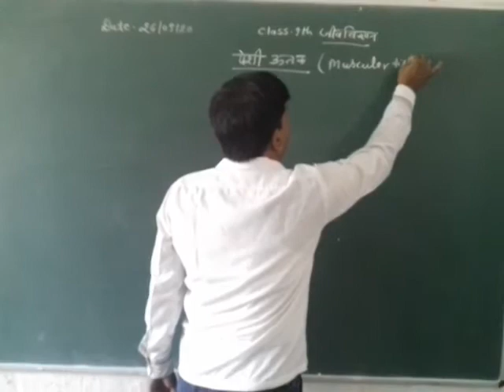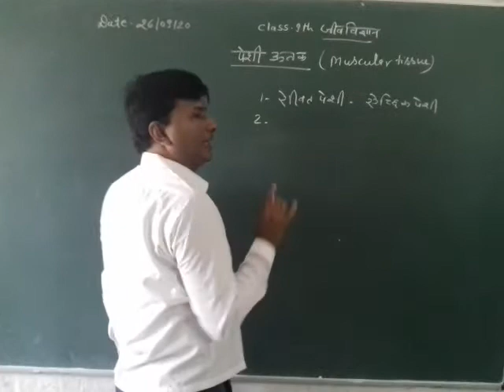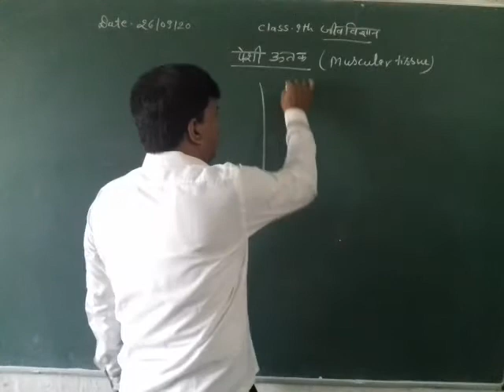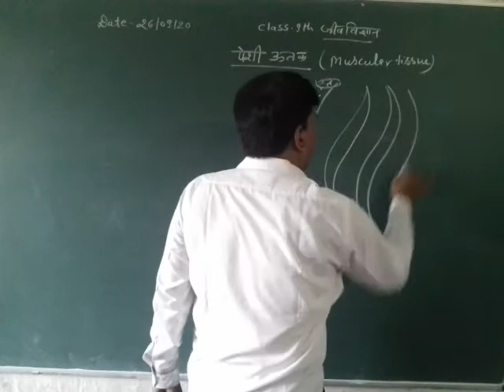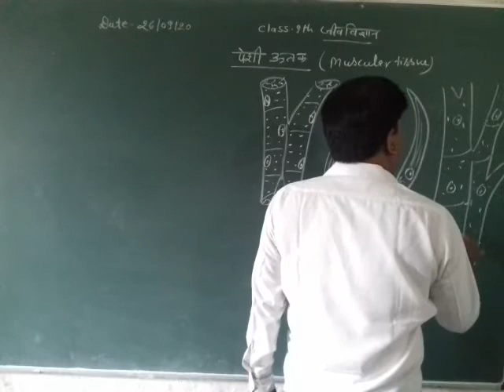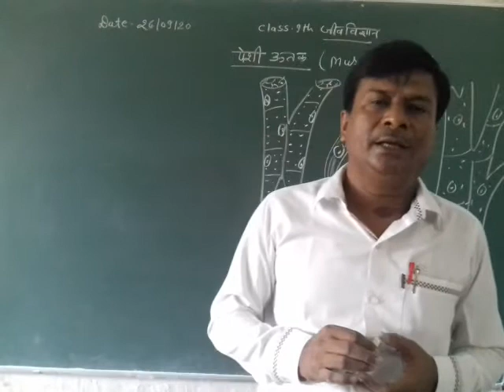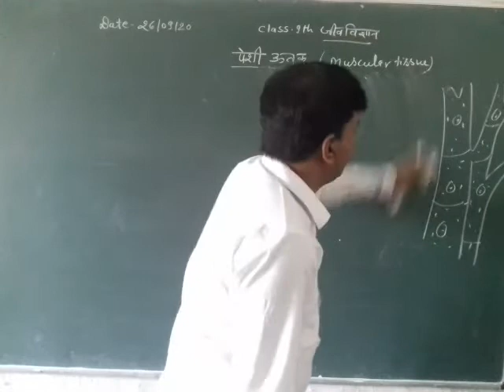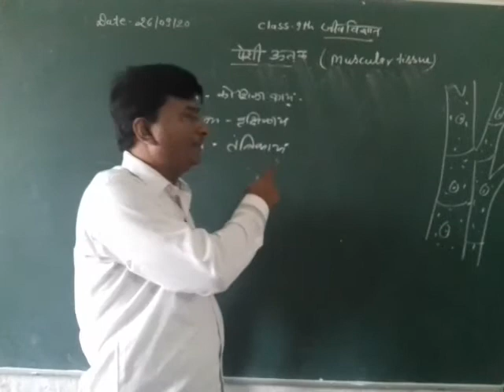[26/09/2020] CLASS 9 SCIENCE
MUSCULAR TISSUE